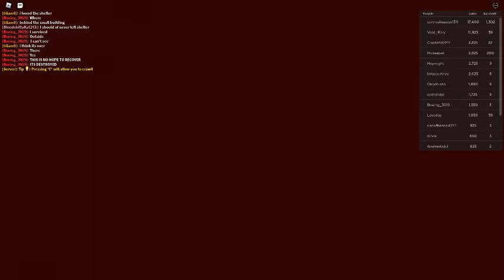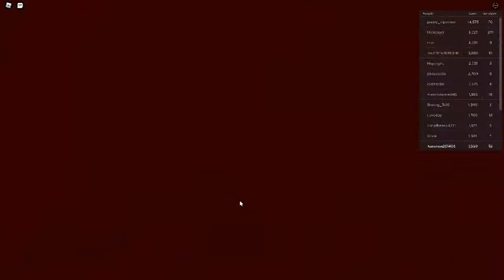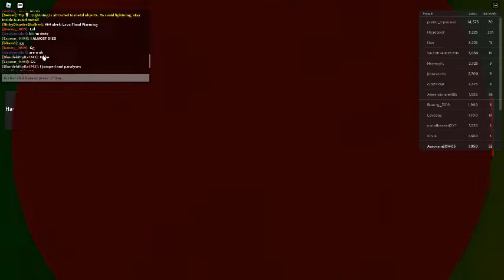so much tornado files